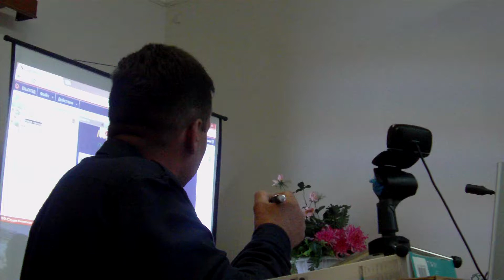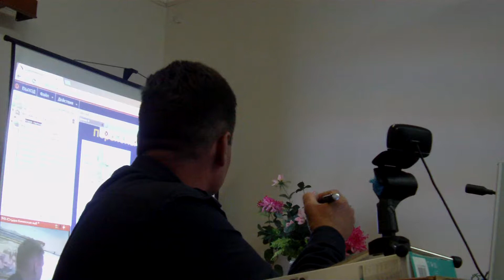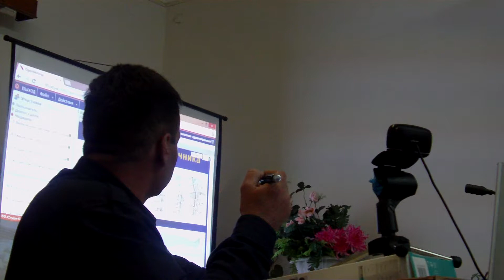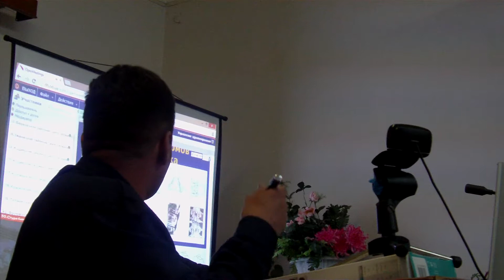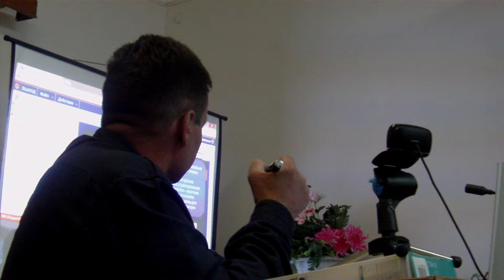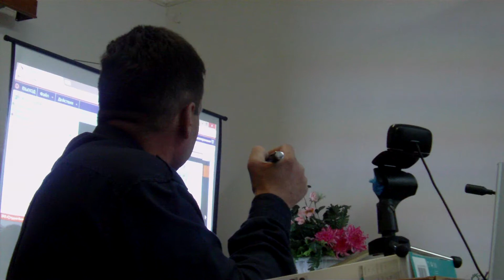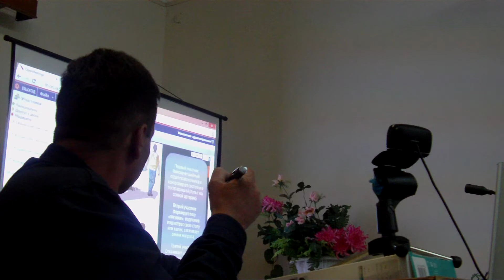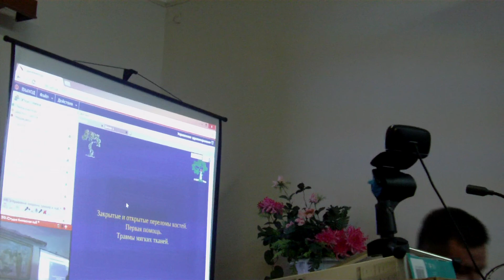Врач-вертебролог ТРАВМАТОЛОГ ООКБ Скрипка Александр Филиппович, "О ТРАВМАХ" ч2.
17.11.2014 ЦИКЛ НЕПРЕРЫВНОГО ОБУЧЕНИЯ РЕГИОНАЛЬНО - ТЕРРИТОРИАЛЬНЫМ УЧЕБНО ПРАКТИЧЕСКИМ ЦЕНТРОМ ДЛЯ МЕДСЕСТЕР СЕМЕЙНОЙ МЕДИЦИНЫ УПРАВЛЕНИЯ ЗДРАВООХРАНЕНИЯ ОДЕССКОЙ ОБЛАСТНОЙ ГОСУДАРСТВЕННОЙ АДМИНИСТРАЦИИ (305 кабинет Одесского Областного Базового Медицинского Училища). Врач-вертебролог ТРАВМАТОЛОГ ООКБ Скрипка Александр Филиппович  РАССКАЗЫВАЕТ О ПОРЯДКЕ ДЕЙСТВИЙ МЕДРАБОТНИКА и "О травмах" В ПРАКТИКЕ МЕДИЦИНСКОЙ СЕСТРЫ СЕМЕЙНОЙ МЕДИЦИНЫ. ИНТЕРНЕТ КОНФЕРЕНЦИЯ НА ОДЕССКУЮ ОБЛАСТЬ. Видео ч2.